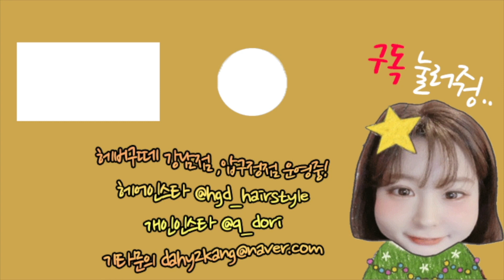🧐인싸용어 테스트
헤버구떼 강남점 ,압구정점 운영중!